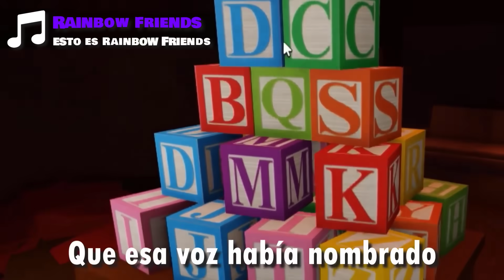MEJORES CANCIONES DEGOBOOM 2022 MIX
Usa el código DEGO en la tienda de Robux para apoyar el canal!